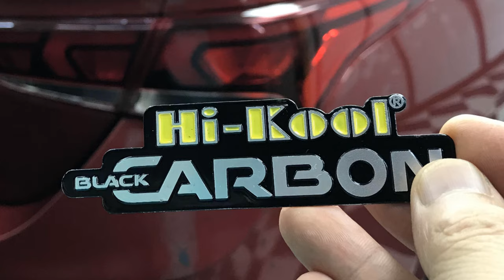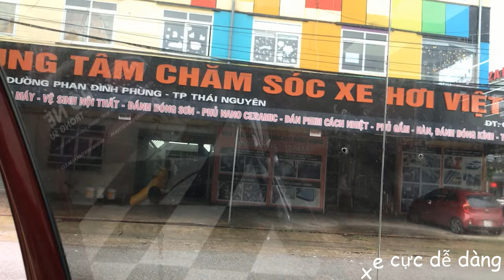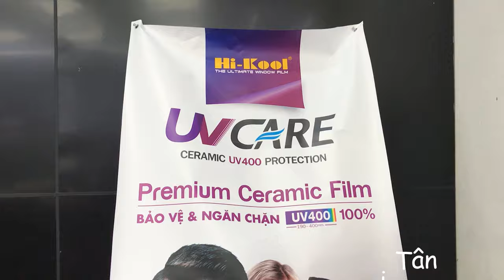Dan phim cach nhiet Hi Kool cho Huyndai Accent Tại Auto365 Thái Nguyên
🧐 XẾ YÊU của các bác đã trang bị phim cách nhiệt chưa???

Các bác muốn sự RIÊNG TƯ, PHONG ĐỘ ĐẲNG CẤP với thời gian.
👍 Hay, quan trọng hơn là bảo vệ SỨC KHỎE cho cả gia đình, đặc biệt vào thời tiết oi nóng mùa hè...

VÀ,
👉 Những lý do sẽ thuyết phục các bác nên chọn phim cách nhiệt cho xe hơi:

🎯 Chống tia cực tím UV, tia hồng ngoại chiếu vào trong xe làm cho da bị tổn thương, đen sạm, bỏng rát.

🎯 Làm giảm sự nóng bức, ngột ngạt trong xe. Từ đó, sẽ giúp xe tiết kiệm được một phần nhiên liệu.

🎯 Tăng khả năng chống chói từ ánh sáng mặt trời và đèn pha của xe đi ngược chiều, giúp người lái tăng khả năng quan sát, điều khiển phương tiện an toàn.

🎯 Bảo vệ độ bền nội thất của xe không bị cũ, không bị bạc màu, không bị rạn nứt.

🎯 Giúp cho những cuộc trò chuyện thân mật, những hoạt động cá nhân không bị làm phiền bởi những hoạt động bên ngoài. Tách biệt không gian trong và ngoài xe.

🚙 HI-KOOL THÁI NGUYÊN - AUTO365 THÁI NGUYÊN

- Chuyên nâng cấp ánh sáng, độ đèn, độ mí theo yêu cầu
- Chuyên nâng cấp xe ô tô, nâng đời xe, lắp bodykit theo yêu cầu
- Chuyên độ xe bán tải, lắp đặt đồ chơi offroad, dã ngoại
- Chuyên giải mã tính năng ẩn cho xe
- Chuyên độ pô theo yêu cầu, độ pô on/off, độ pô nguyên cây
- Chuyên độ âm thanh cao cấp
- Chuyên phủ gầm, phủ ceramic, cách âm theo yêu cầu
- Dán film cách nhiệt cao cấp
- Wrap đổi màu xe, dán decal, dán tem xe theo yêu cầu
- Bão dưỡng, vệ sinh, chăm sóc xe chuyên nghiệp
- Thay nhớt máy, thay nhớt hộp số, thay nhớt cầu của Đức
- Lắp đặt camera hành trình WEBVISION cao cấp